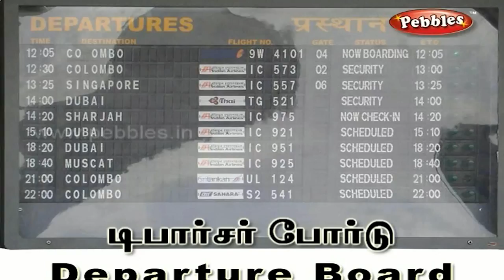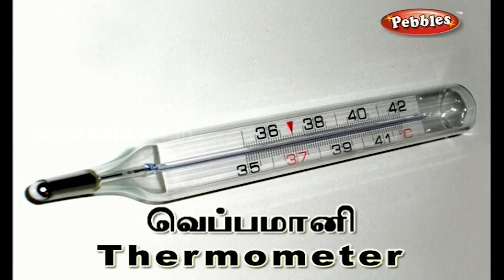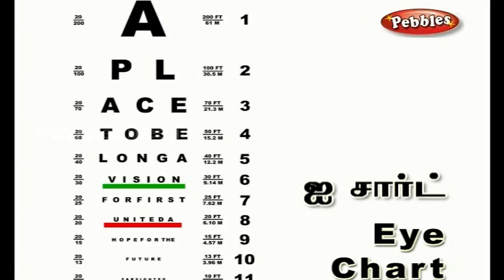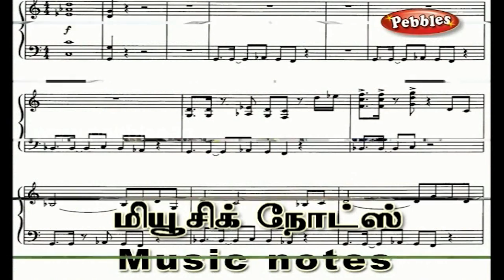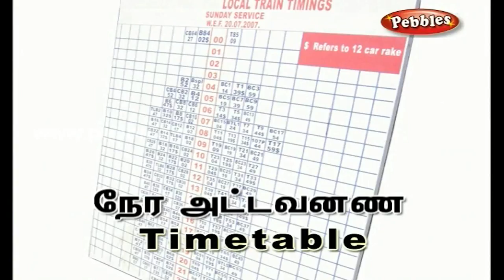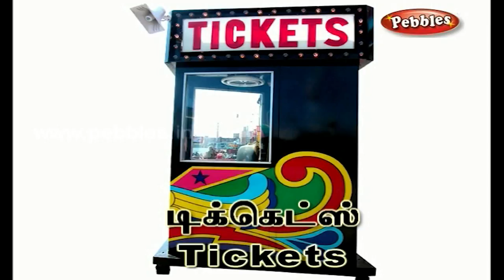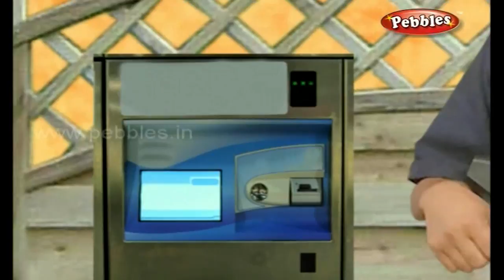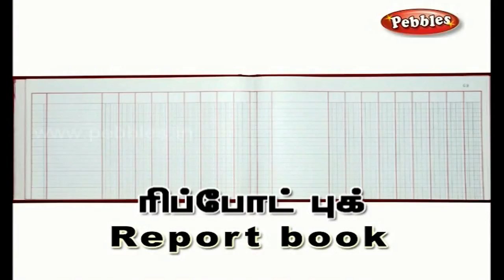Adipadai Tamil kalvi - Learn Tamil - Words and Sentences in Tamil - வார்த்தைகள், வாக்கியங்கள்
Adipadai Tamil kalvi Volume -2 - Learn Tamil - Words and Sentences in Tamil - வார்த்தைகள், வாக்கியங்கள்